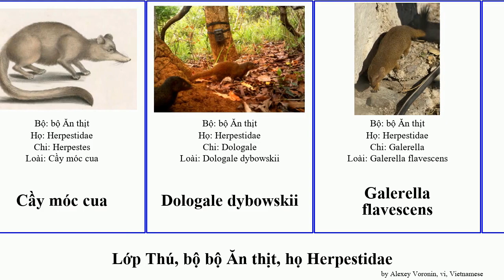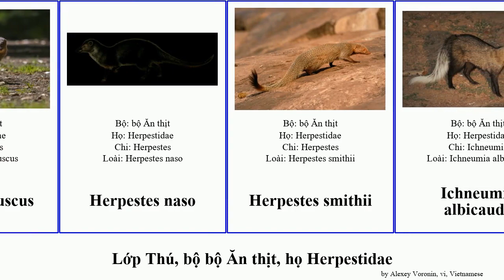Lớp Thú, bộ bộ Ăn thịt, họ Herpestidae herpestes galerella mammal cua mungo naso fuscus flavescens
Lớp Thú bộ bộ Ăn thịt, họ Herpestidae.
mammal of Order Carnivora Family Herpestidae, language: vi.

Atilax paludinosus
Bdeogale crassicauda
Cầy lỏn
Cầy mangut đen
Cầy móc cua
Dologale dybowskii
Galerella flavescens
Galerella pulverulenta
Galerella sanguinea
Galerella ochracea
Herpestes brachyurus
Herpestes ichneumon
Herpestes semitorquatus
Herpestes vitticollis
Herpestes edwardsi
Herpestes fuscus
Herpestes naso
Herpestes smithii
Ichneumia albicauda
Meerkat
Mungos gambianus
Mungos mungo
Paracynictis selousi